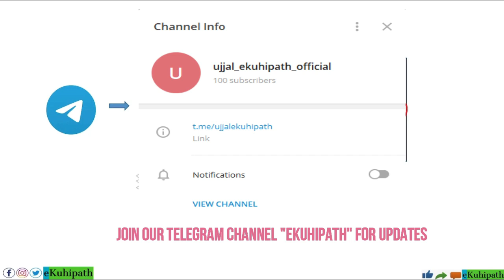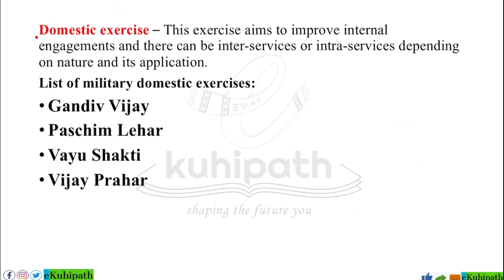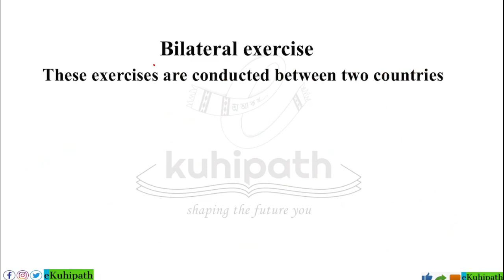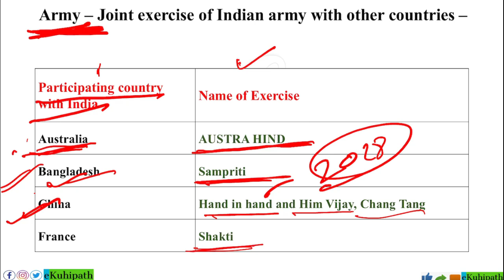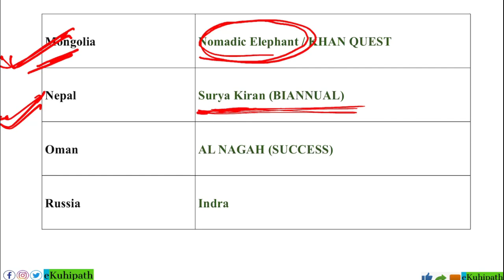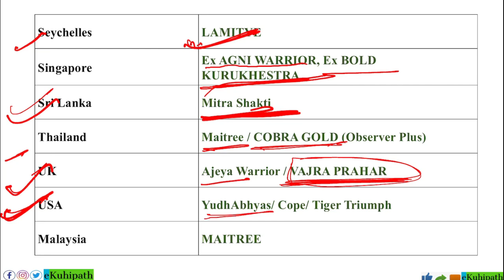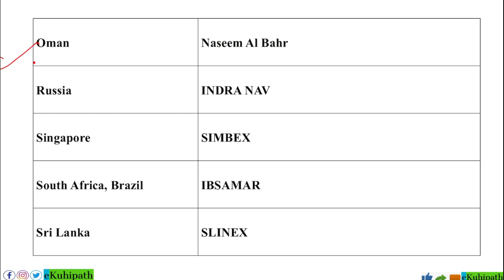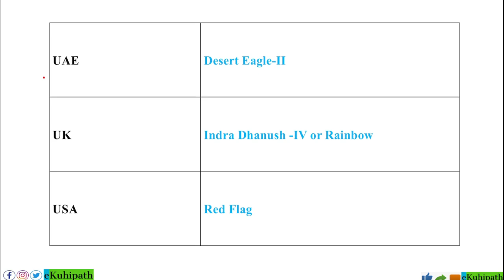CA Series 12:Indian Military Exercises| Imp for RA, SI, High Court, Ranger & other Gr II/III/IV exam